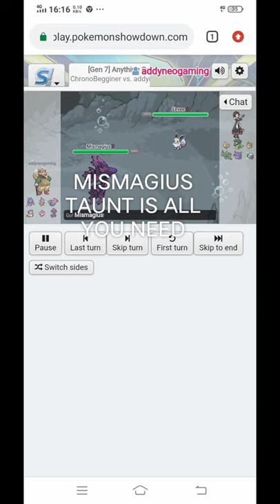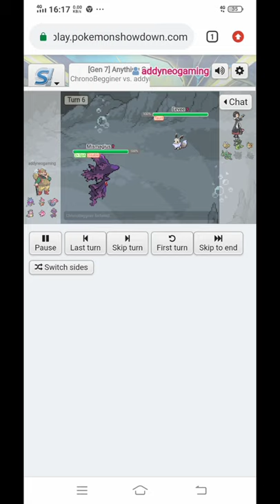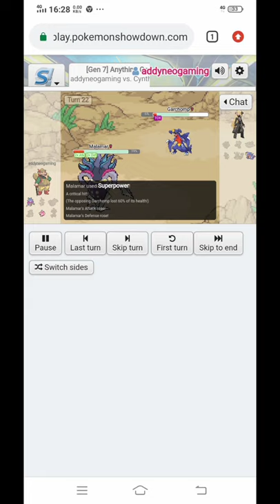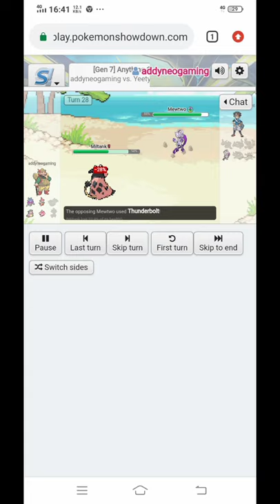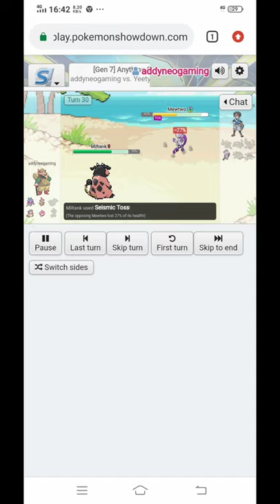Mismagius + Taunt is Dreadfull Combo for Set Up team in Pokemon Showdown || NU Tier Pokemon Part.5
Hello!
This time i'm back with NU Tier Pokemon Showcase Videos!
My team that i used is from Smogon Strategy Pokedex.
This time my pokemons are Mismagius, Miltank, Minior, Mesprit, Malamar, and Medicham!
Mismagius act as pivot, Miltank as a staller, Mesprit and Medicham is attacker, Minior and Malamar is a sweeper!